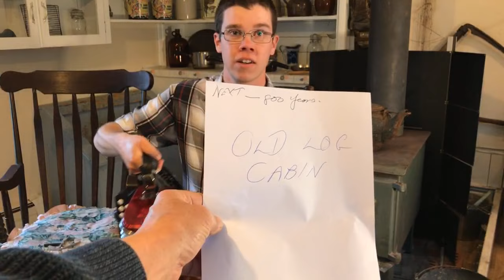Hayden Stover Live May 23 2021